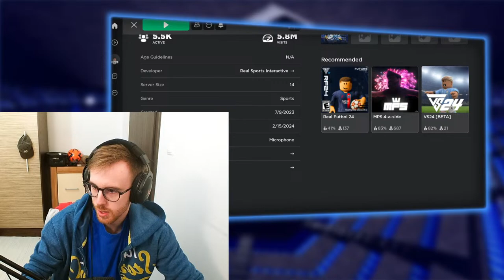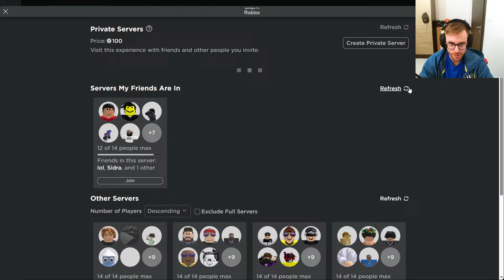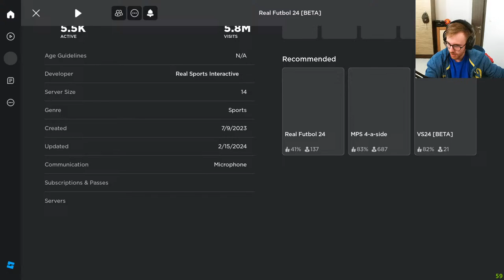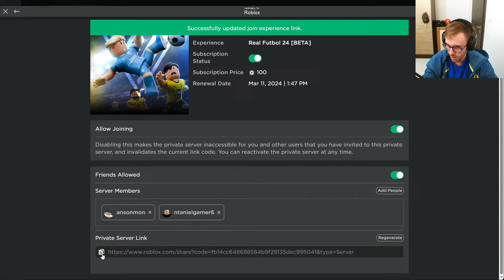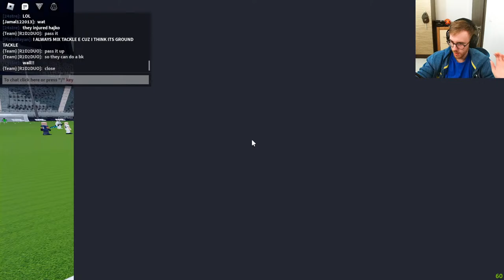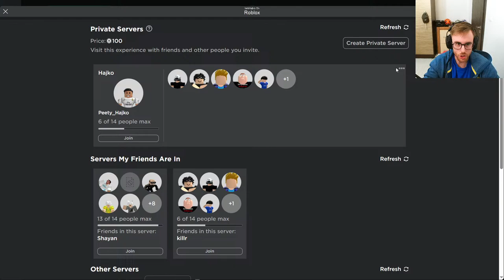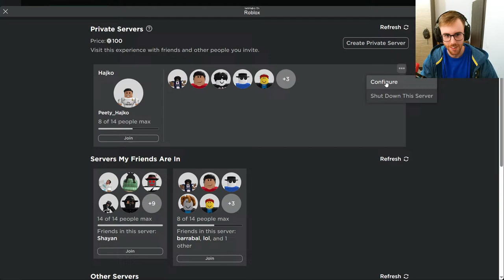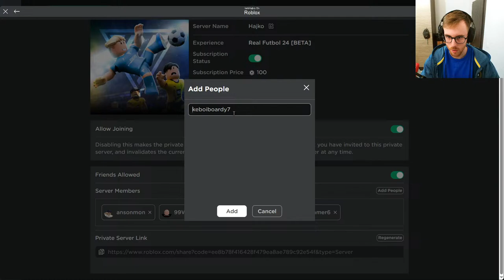LET'S PLAY RF24 TOGETHER!!! | Live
Hello my friends, enjoy the stream :)

Thanks for being part of this community!